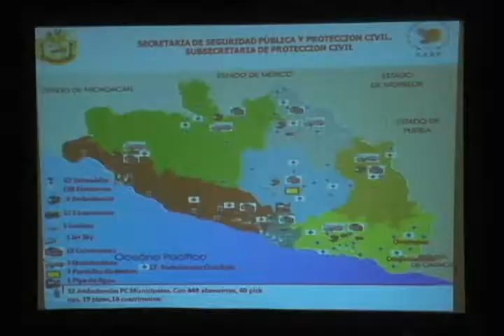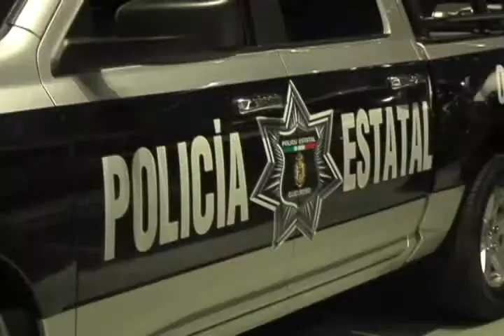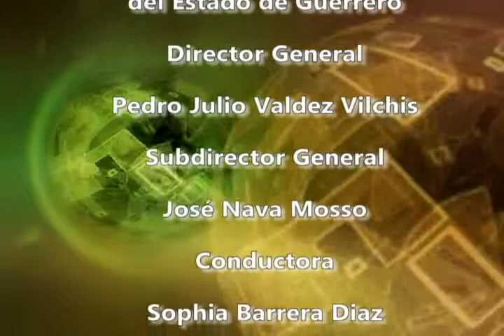GUERRERO CUMPLE 060711.avi